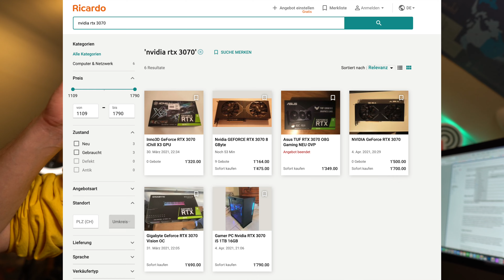iFrickNews 29 - Verrückte Grafikkarten Preise - so kommt ihr zum Gratis PC, SwissBEV, OnePlus 9 Pro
In den iFrickNews dieser Woche geht es um ein tolles Treffen von Elektroautofahrern, verrückte Preise für die Nvidia RTX 3070 Grafikkarten und mit welchem Trick ihr dadurch sehr günstig zu einem HighEnd PC kommen könnt und über das OnePlus 9 Pro sprechen wir auch noch.

Inhaltsverzeichnis:
0:00 Begrüssung
1:15 SwissBEV E: 7 Elektroauto-Fahrer treffen sich
5:05 Preise für Gaming-Grafikkarten drehen durch
12:19 OnePlus 9 Pro vorgestellt
14:08 Apfelfunk am Hörer am 2. April